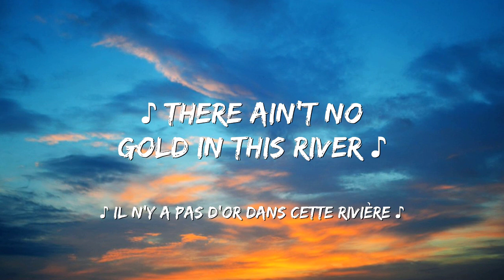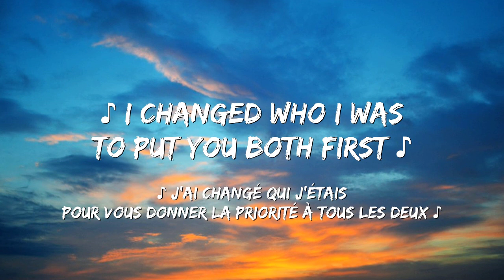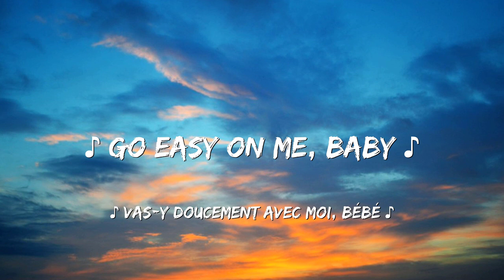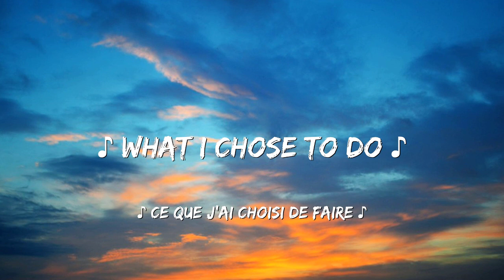[ Traduction / Paroles en français ] Easy On Me | Adelea ( Sub - Lyrics )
✐ MUSIC NIGH is just a non-profit channel to promote music .